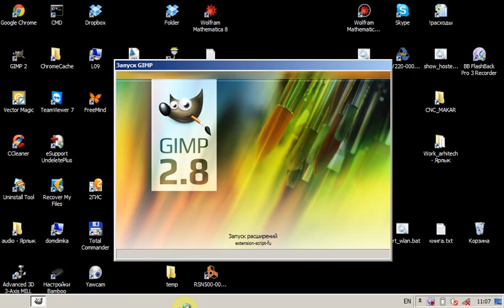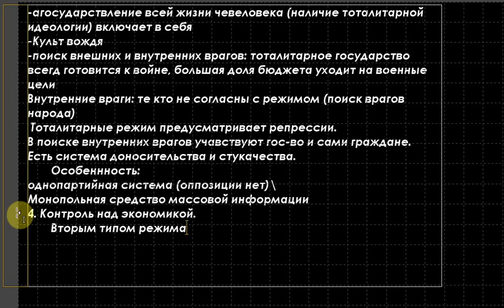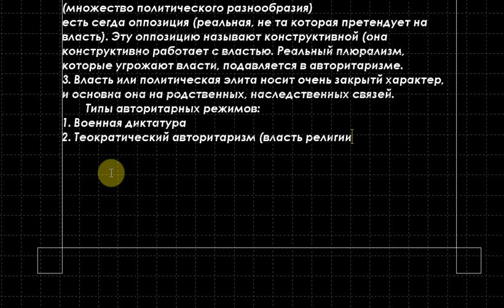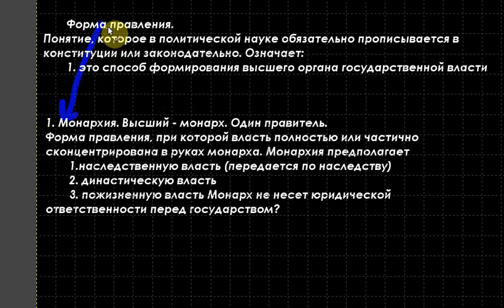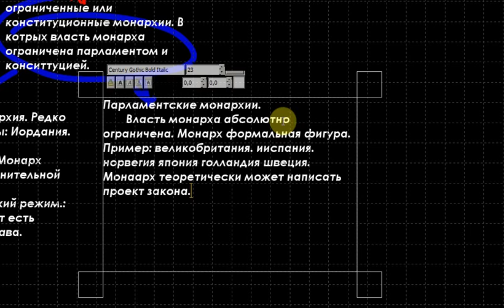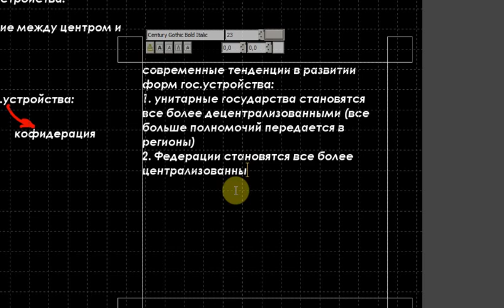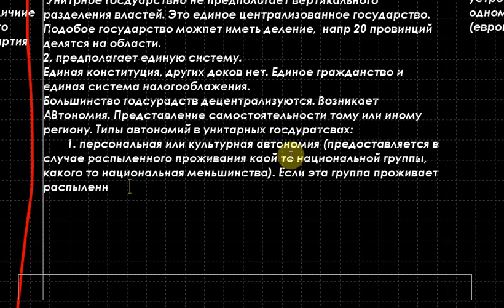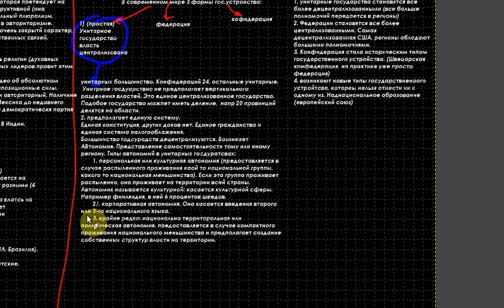Политология. Лекция 7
Наронская. А.Г.